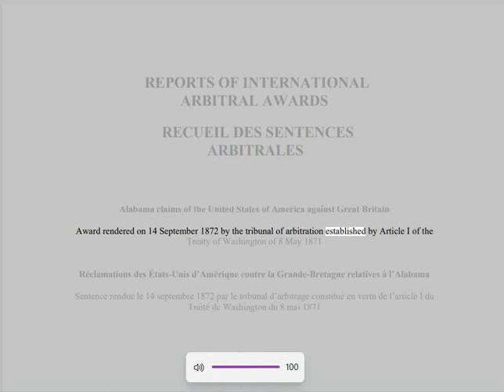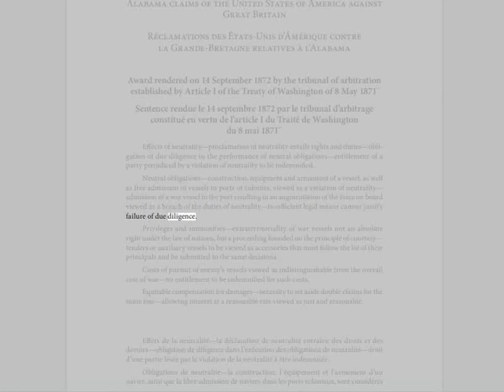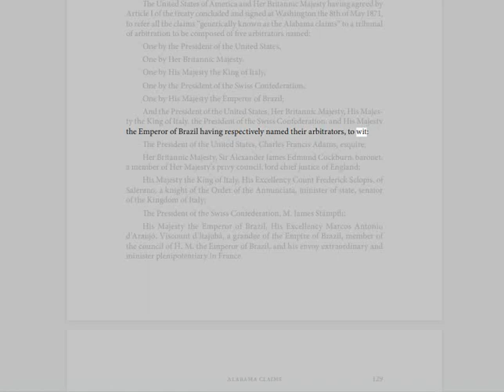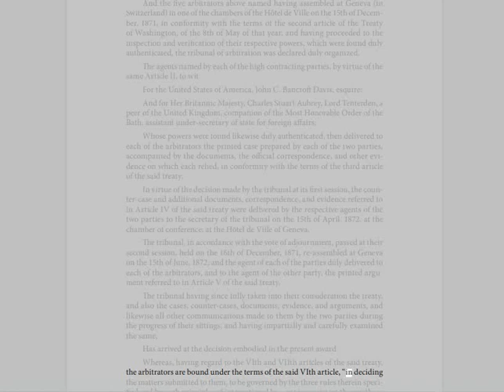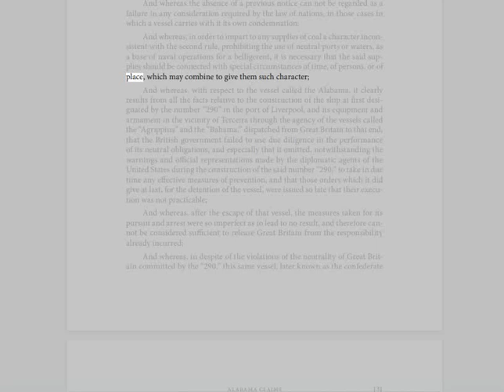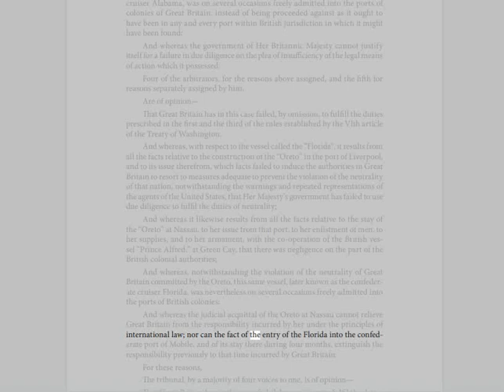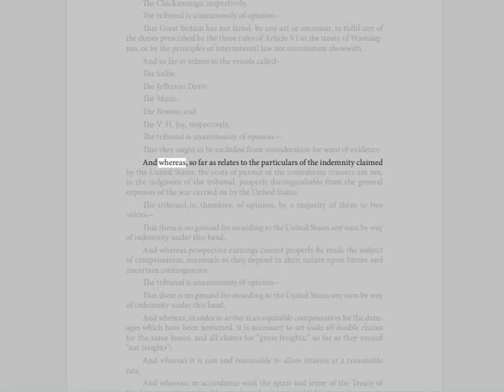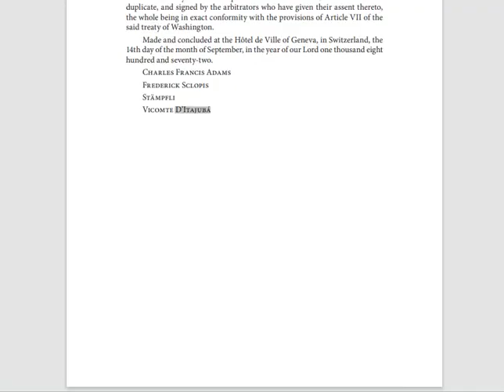🟢U.N. REPORT: International ARBITRAL Awards to the US $15,500,000 in GOLD. 🔥🔥🔥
🟢 The tribunal, making use of the authority conferred upon it by Article VII of the said treaty by a majority of four voices to one, awards to the United States sum of $15,500,000 in gold, as the indemnity to be paid by Great Britain to the United States, for the satisfaction of all the claims referred to the consideration of the tribunal, conformably to the provisions contained in Article VII of the aforesaid treaty.